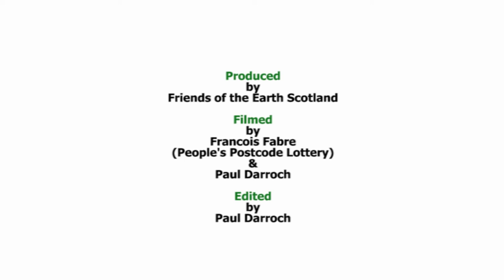Community Power: The Spirit of Lanarkshire Wind Energy Co-op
Short documentary looking at The Spirit of Lanarkshire Wind Energy Co-op as part of the Community Power series of short documentary films.

You can find out more about our Community Power campaign